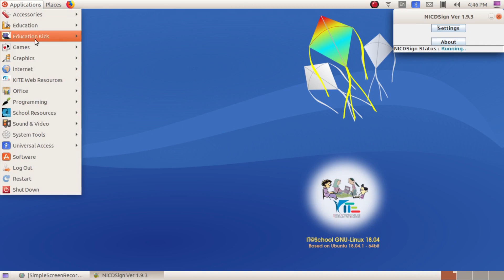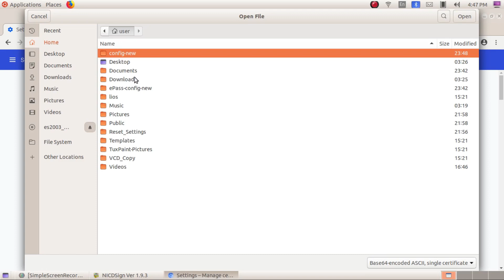Digital Signature Chrome Settings ഡിജിറ്റല്‍ സിഗ്നേച്ചര്‍ ബ്രൗസർ കോൺഫിഗറേഷൻ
ഡിജിറ്റല്‍ സിഗ്നേച്ചര്‍ ടോക്കണ്‍ ഡിവൈസുകളായി ഓഫീസുകളില്‍ ഉപയോഗിക്കുന്ന ട്രസ്റ്റ് കീ, പ്രോക്സ് കീ, ഈ പാസ് എന്നിവ സ്പാര്‍ക്കില്‍ ഉപയോഗിക്കാനാവശ്യമായ ക്ലയന്റ് സോഫ്റ്റ്‍വെയറും സോഫ്റ്റ‍്‍വെയര്‍ ഇന്‍സ്റ്റാള്‍ ചെയ്ത് BIMS, സ്പാര്‍ക്ക് വെബ്‍സൈറ്റുകളില്‍ രജിസ്റ്റര്‍ ചെയ്യാനും ആവശ്യമായ പാക്കേജും സഹായകഫയലും ചുവടെ തന്നിരിക്കുന്നു.